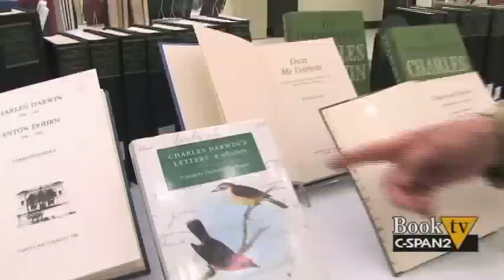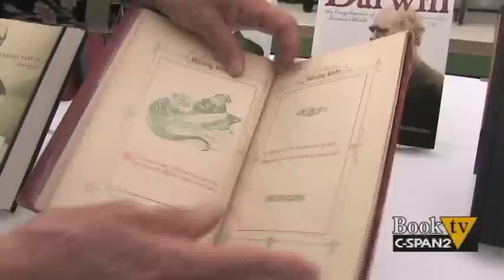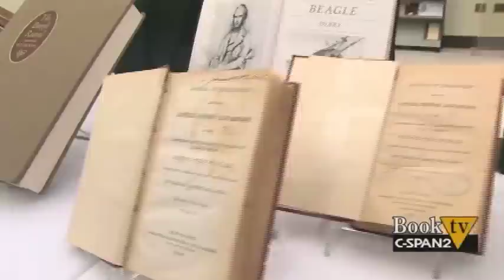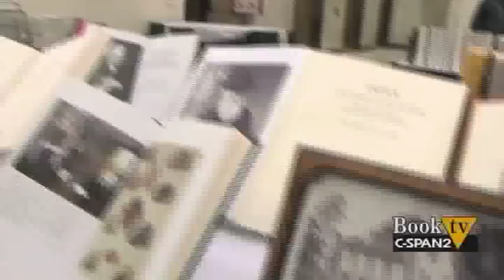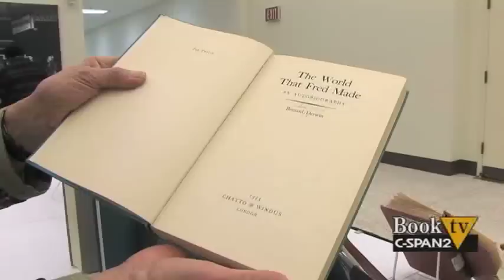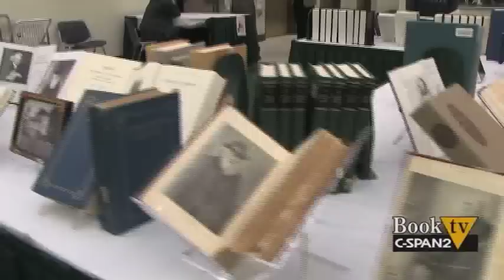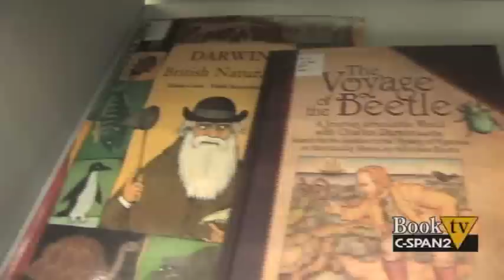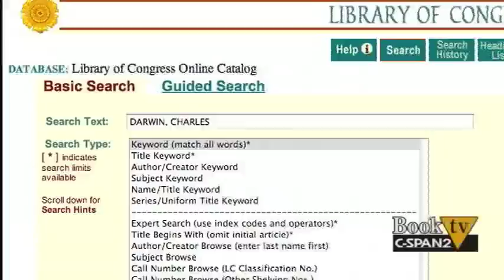Book TV: Charles Darwin Books at Library of Congress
An interview with Constance Carter, Library of Congress Head of the Science Reference Section.